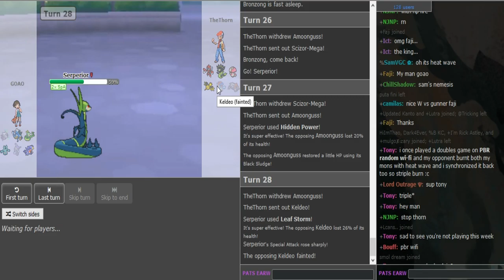Smogon Premier League 8 Week 7: GOAO vs TheThorn (Sun&Moon OU) w/ Dokkerich